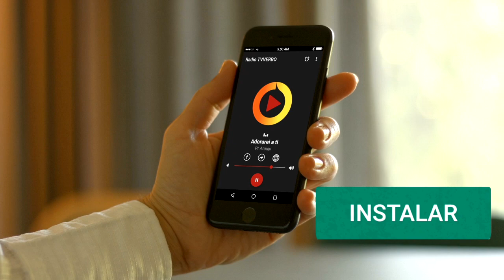Louvor - Mais perto quero estar